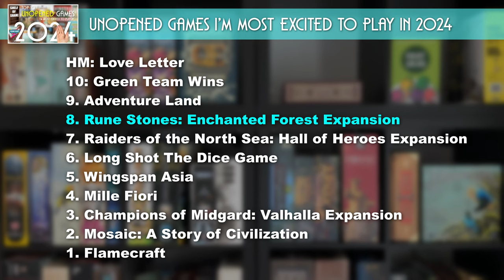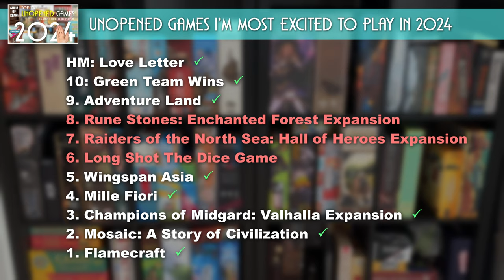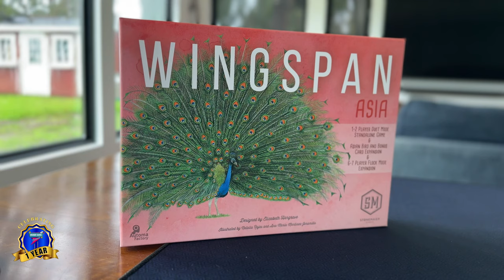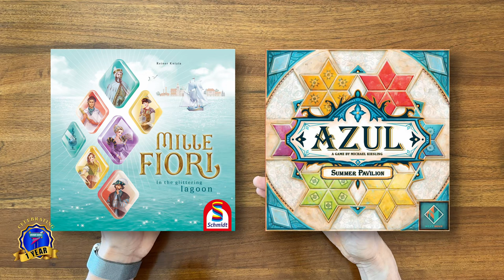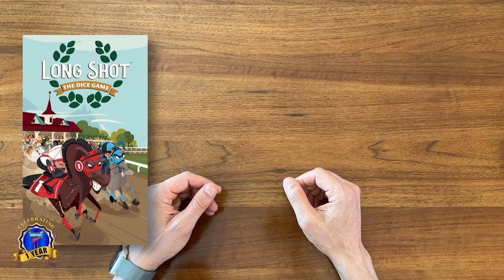UPDATE: "Top 10 Unopened Games I'm Most Excited to Play in 2024" (Progress so far)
Continuing our 1-year Anniversary Extravaganza!  In this video, we'll follow up on the progress I've made so far on the "Top 10 Unopened Games from the 'Shelf of Shame'" list I made at the beginning of this year.

00:00 Overview
00:31 Recap of the games from the list
1:00 Progress so far
1:08 Love Letter
1:24 Green Team Wins
1:44 Adventure Land
02:23 Wingspan Asia
02:50 Mille Fiori
04:05 Champions of Midgard: Valhalla Expansion
04:38 Mosaic: A Story of Civilization
05:02 Flamecraft
05:26 What's Next
06:28 Reminder: Send me your questions!
06:40 Thanks!
Top 10 Unopened Games I'm Most Excited to Play in 2024 (Shelf of Shame)

Board Game Casual:
BGG/Reddit: @Cardboard_RJ